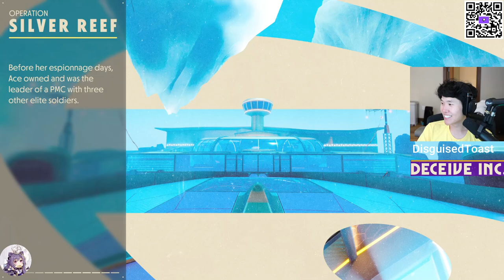MikikeiVod "DisguisedToast" Deceive Inc. with friends ^_^ 03|22|23